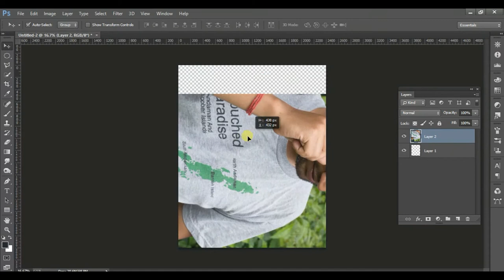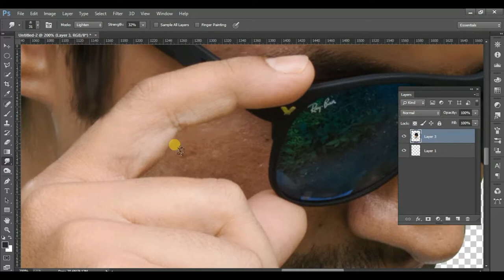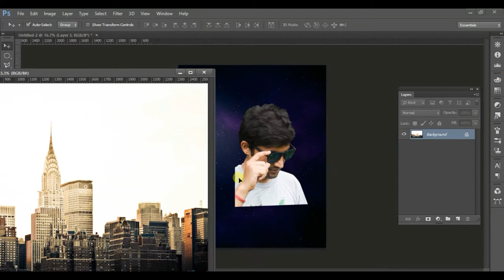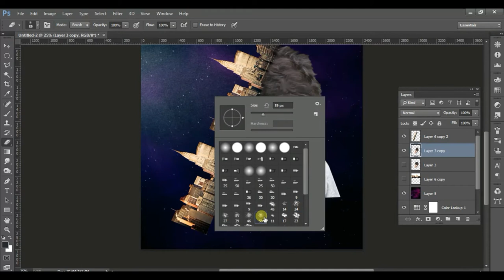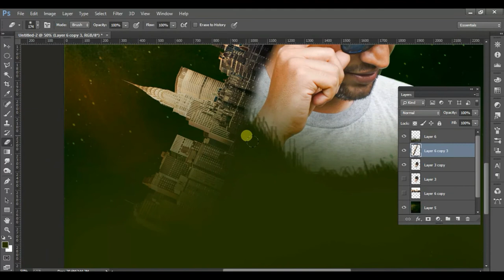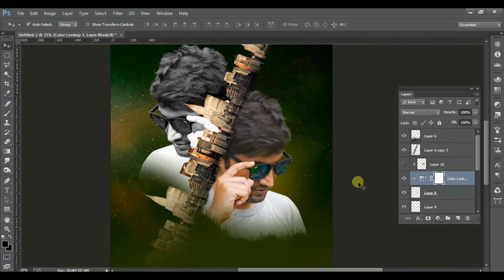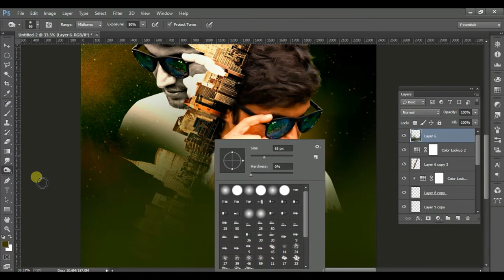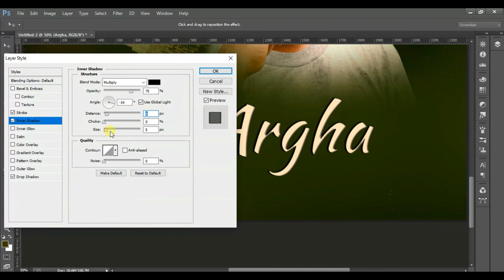Make a Movie Poster With Texture Background In Photoshop | Photoshop tutorial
In this tutorial we will learn how to make a movie poster with a background texture in Photoshop.